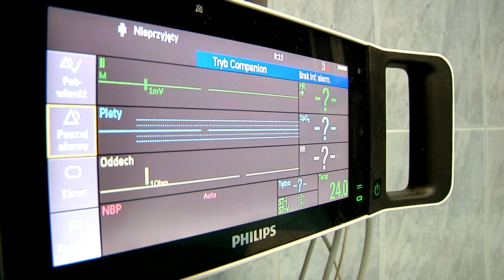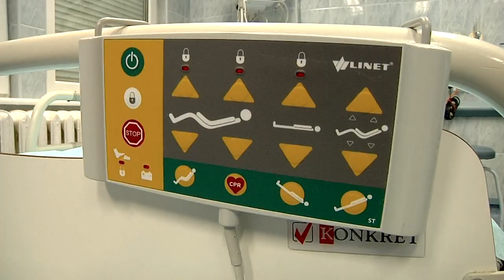Nie lekceważ objawów cukrzycy i miażdżycy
Mieszkańcy północnej części naszego województwa coraz częściej zmagają się z cukrzycą i miażdżycą. To oznacza sporo pracy dla specjalistów, którzy służą pomocą na pododdziale naczyniowym w gorzowskim szpitalu.
Lekarze przypominają i ostrzegają, że zarówno cukrzyca, jak i miażdżyca, to groźne choroby, których objawów nie można lekceważyć.